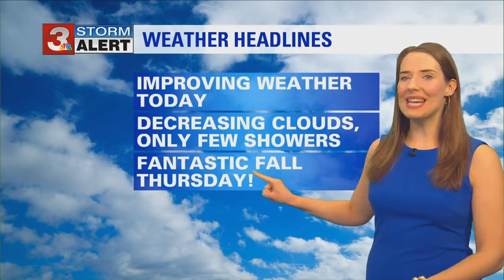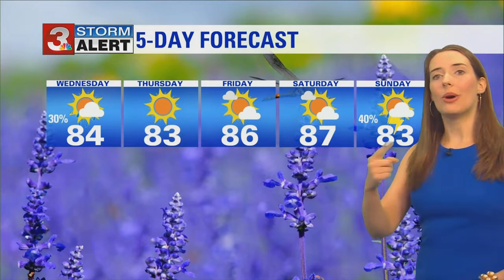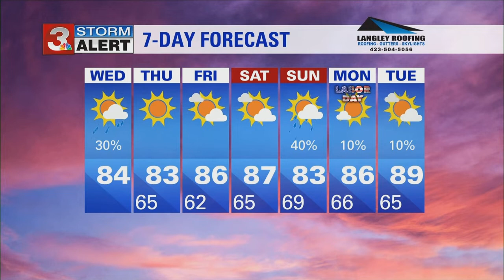Alison Pryor's Wednesday weather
Today will still have a few scattered showers but nothing compared to yesterday or Monday.